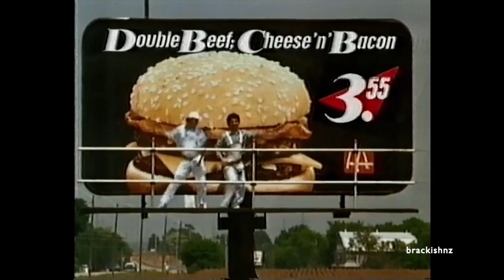McDonalds Commercial (NZ) 1991